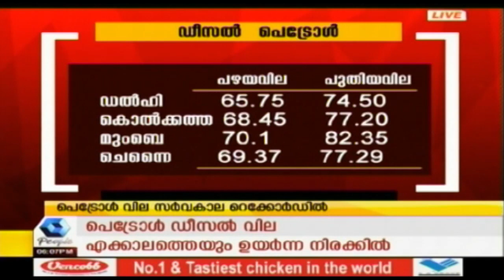നഴ്‌സുമാരുടെ സമരം ഒഴിവാക്കാന്‍ സര്‍ക്കാര്‍ ഇടപ്പെടല്‍; അന്തിമ വിജ്ഞാപനം ഇന്ന് പുറത്തിറക്കിയേക്കും